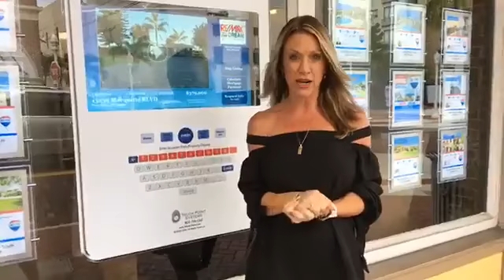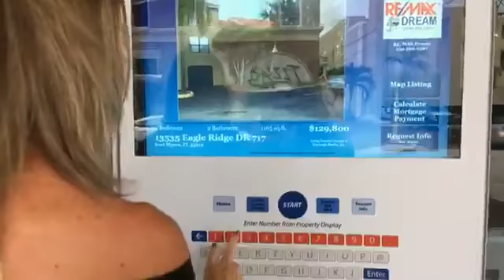Setting Up Organ Donation On Touchpoint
22 people die every day while waiting for a transplant.

1 organ donor can save 8 lives and change the lives of more than 50 people.

Almost anyone can be an organ donor, regardless of age or medical history.

Donors can still have open casket funerals, and organ donation doesn't cost the donor's family any money.

If a person is hospitalized, the medical staff provides the best possible care, regardless of organ donor status.

Donors are needed for all races and ethnic groups. Transplant success rates increase when organs are matched between members of the same ethnic background.

Signing the back of your license or a donor card is not enough. To officially register as an organ donor, go to